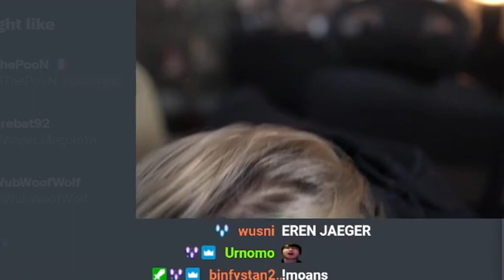Binfy is willing to FIGHT for Sotark's love!🥺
The things he does for some manly love...